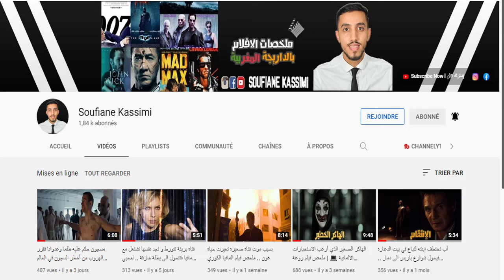رجل بسيط ستتحول حياته الى جحيم بعد هجوم قراصنة الالماس على قريته وإختطاف عائلته Blood Diamond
ملخص فيلم Blood Diamond